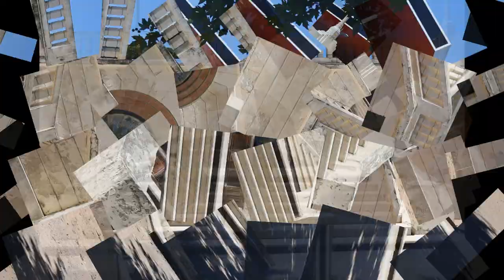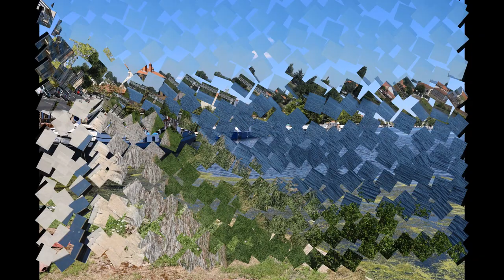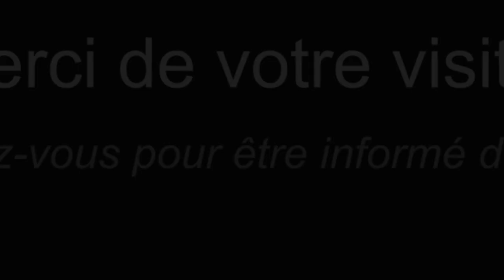Roanne - Loire - Rhône - Auvergne Rhône Alpes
Bienvenue à ... Roanne, située au nord de la Loire, et bien évidemment traversée par ... la Loire !

Venez découvrir son centre historique, avec ses rues piétonnes, ses maisons à pans de bois, la place Saint Etienne, la place du marché, l'église Saint Etienne.

A voir également la place des promenades Populle, et les superbes quais aménagés le long de la Loire.

Et pour finir, n'oublions pas le fameux Scarabée !